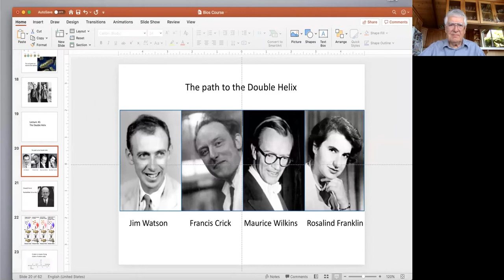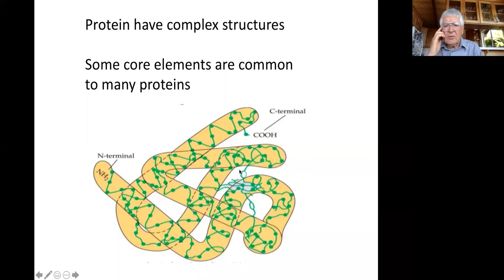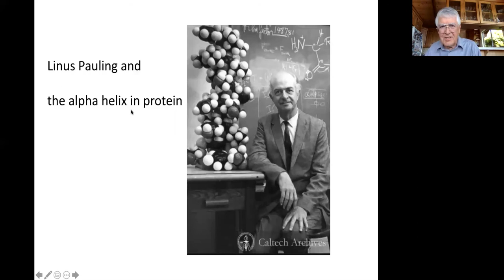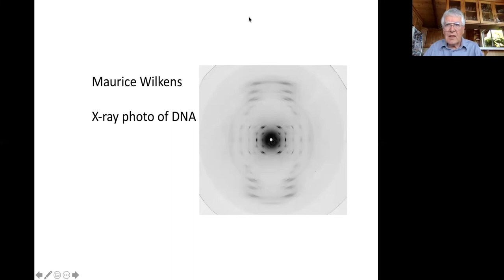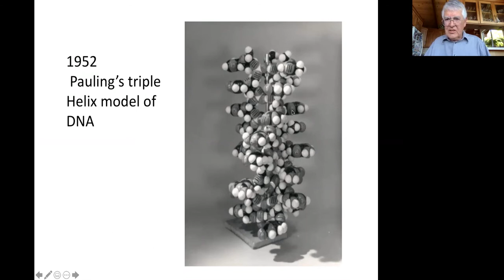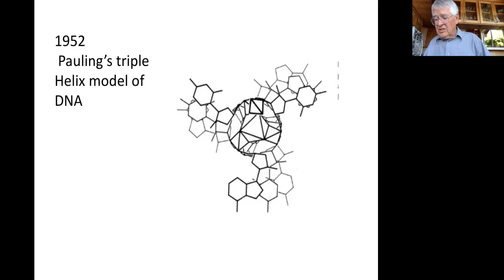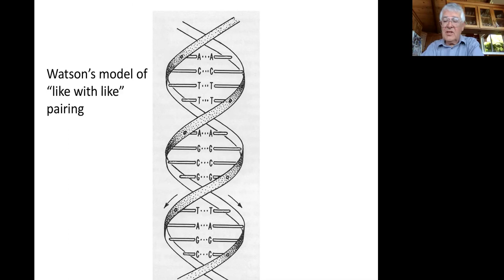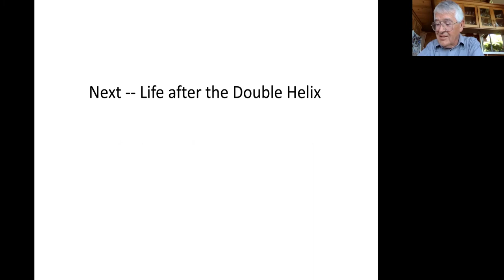Lives of the Discoverers, #3, 2021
Prof. Bowman presents the biographies of four scientists who played central roles in the discovery of the genetic material that directs heredity.

The monk Gregor Mendel was the first person to show that traits were inherited as particles of information. These particles were later shown to be DNA.

Rosalind Franklin, James Watson, and Francis Crick discovered the structure of DNA, which soon led to our understanding of how a molecule could contain hereditary information. The course focuses on information in the books listed below. Participants are not expected to read all of them, but if you want to read just one, Prof. Bowman suggests "The Double Helix," James Watson's famous, but controversial memoir.

BOOKS:
“The Monk in the Garden,” by Robin Marantz Henig
“Rosalind Franklin: The Dark Lady of DNA,” by Brenda Maddox
“Francis Crick: Discoverer of the Genetic Code,” by Matt Ridley
“The Double Helix,” by James Watson